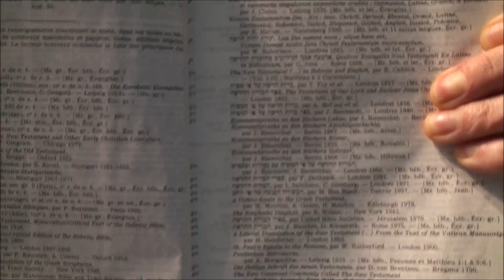qui est Jéhovah ? Pour CheCoPa , contre l'endoctrinement. Témoins de Jéhovah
Qui est Jéhovah ?
Pour CheCoPa, association contre l'endoctrinement
Par Frédéric